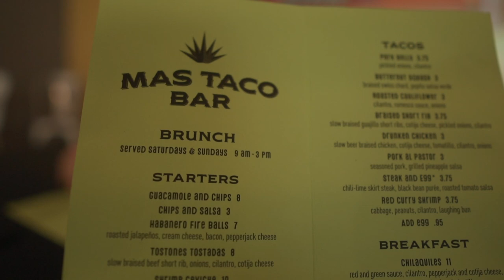HEAVIEST DEADLIFTS OF THE YEAR (so far...)